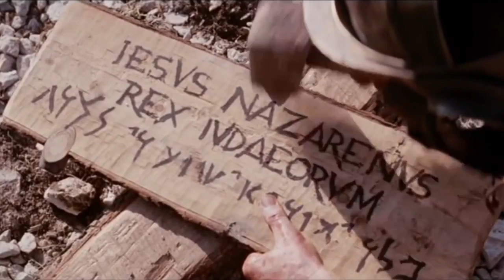Pain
Michelle McDaniel  c 2012